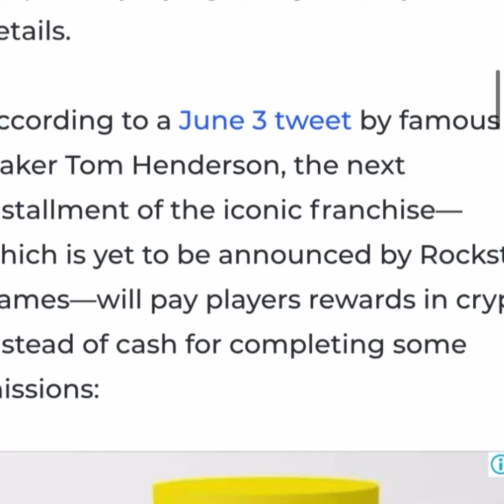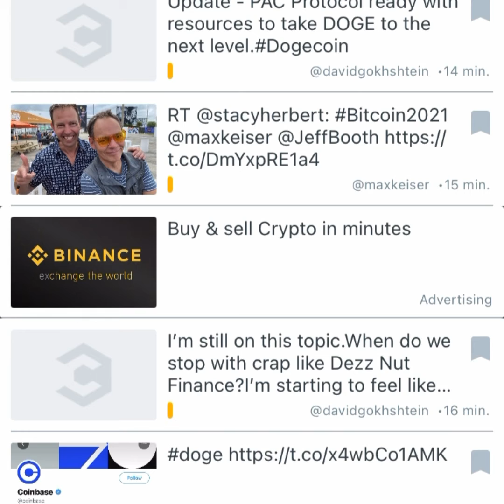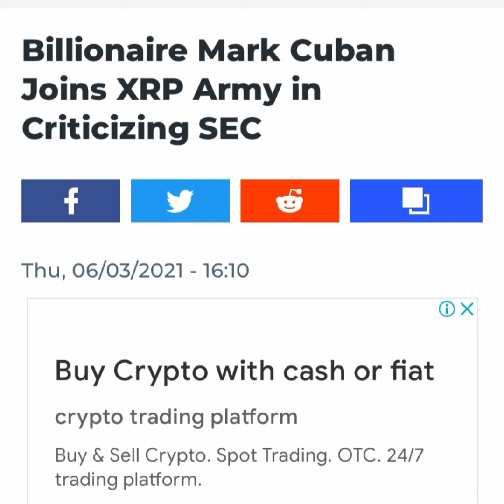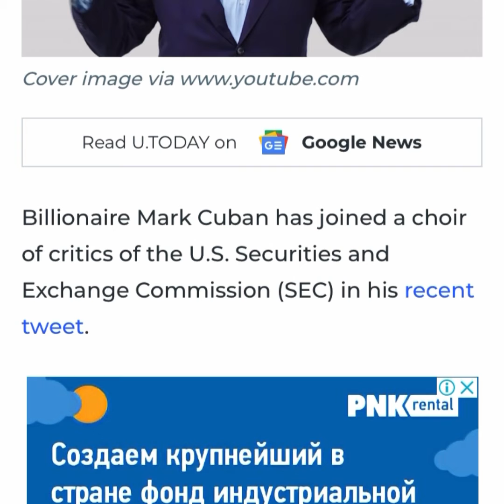Bitcoin. GTA 6 to Include In-Game Cryptocurrency Rewards, According to Prominent Leaker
Bitcoin
GTA 6 to Include In-Game Cryptocurrency Rewards, According to Prominent Leaker

According to a June 3 tweet by famous leaker Tom Henderson, the next installment of the iconic franchise—which is yet to be announced by Rockstar Games—will pay players rewards in crypto instead of cash for completing some missions

Bitcoin’s Bull Market ‘May Have Come to an End,’ Says MRB Partners

Dogecoin Starts Trading on Coinbase Pro

Billionaire Mark Cuban Joins XRP Army in Criticizing SEC